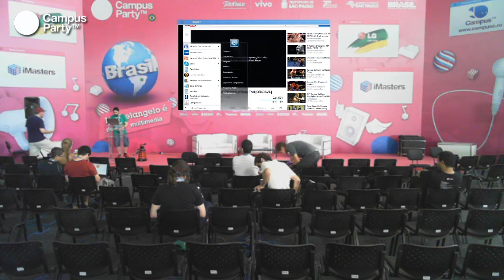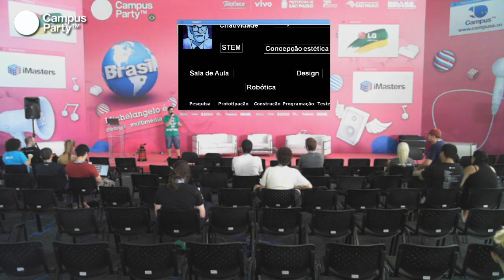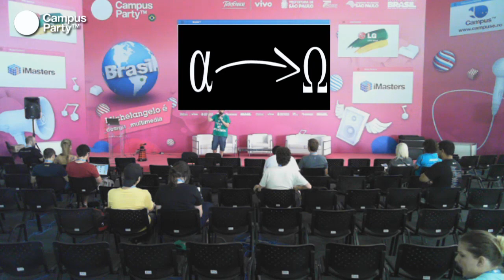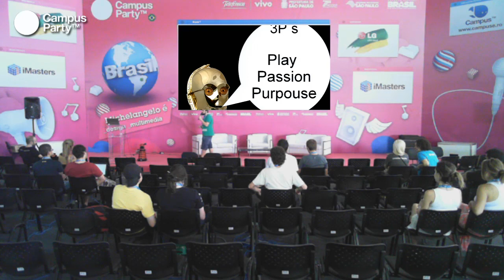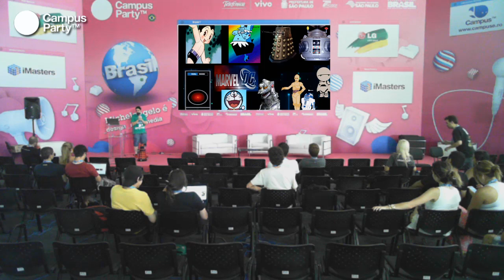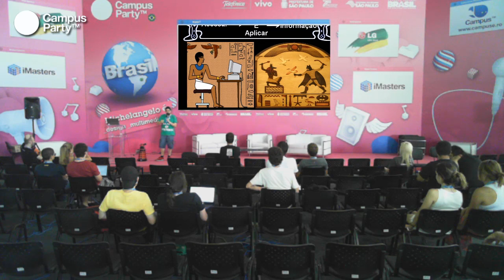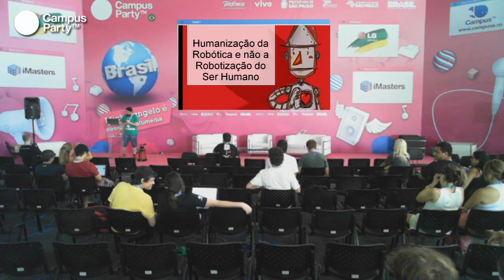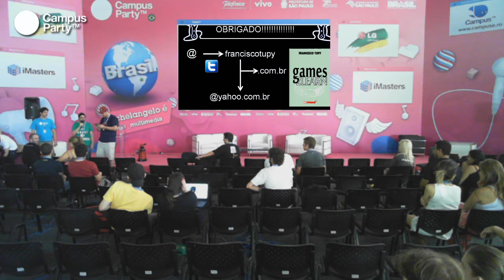CPBR7 - Academia de heróis - aulas de robótica desmistificando o Design Tupy